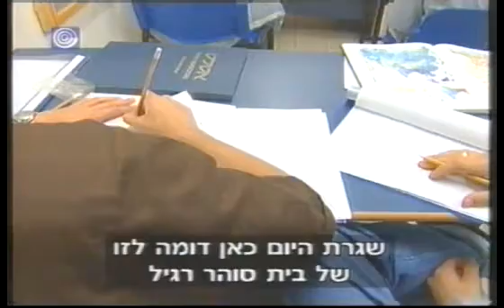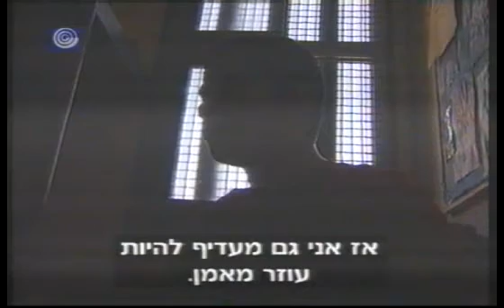Ofek Prison for youth- Mifalo Activity- Channel 1 article 27/10/06 (Hebrew)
Mifalot is running a special program at the Ofek Youth prison. This is article made by Israeli channel 1, on October 2006.